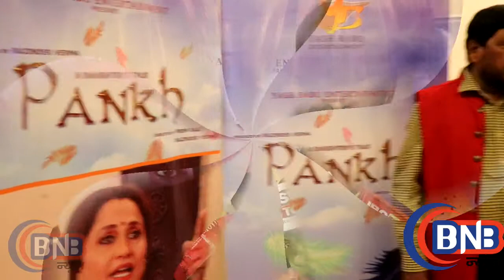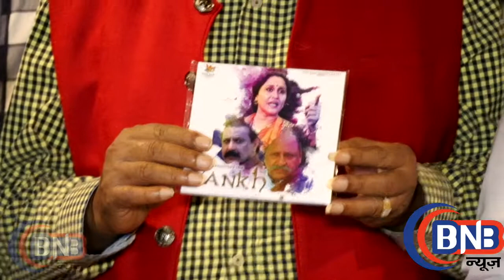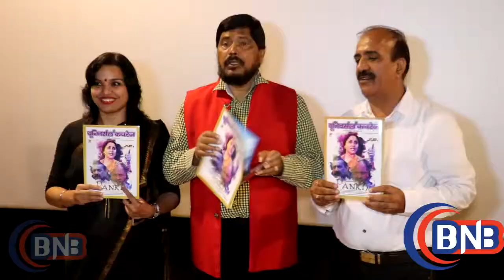FILM PANKH TRAILER LAUNCH BY SRI RAMDAS ATHAWALE पंख की तुलना की फिल्म दंगल से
Pankh,HIT  FILM 2017,SAVE GIRL ,MUSIC LAUNCH|,RAMDAS ATHWALE,पंख का हुआ ,म्यूजिक लॉन्च ,ससुराल सिमर का ,SASURAAL SIMAR KA,NISHIGANDHA WAD,YASH BABU,HARIYANVI FILM ,SASURAAL SIMAR KA ,HIT FILM ,MODI JI,SAVE DAUGHTER,DANGAL ,AAMIR KHAN,